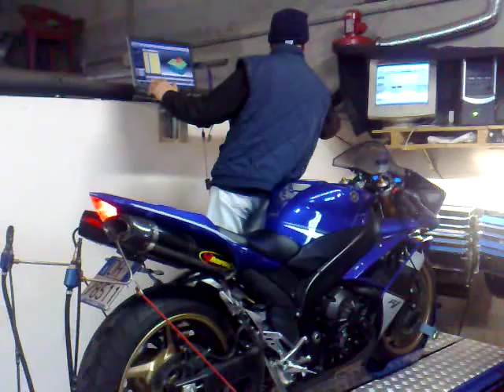Yamaha R1 AKRAPOVIC EXHAUST BANCO DI PROVA 3 di 4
YAMAHA R1 con scarico akrapovic exhaust + centralina rapid bike provata e mappata su rullo...